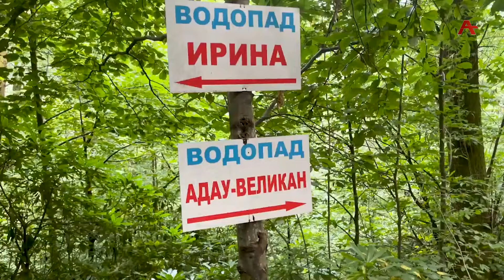Отчет министра туризма Т.Хишба о деятельности министерства за 2023 г.